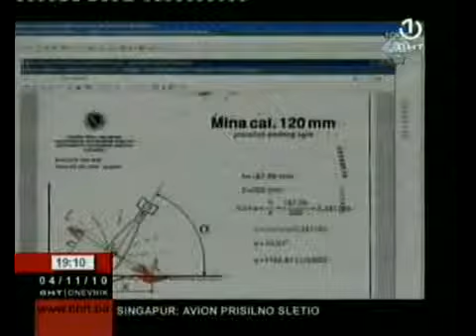DVD_Nov04_190102_0_clip0.flv